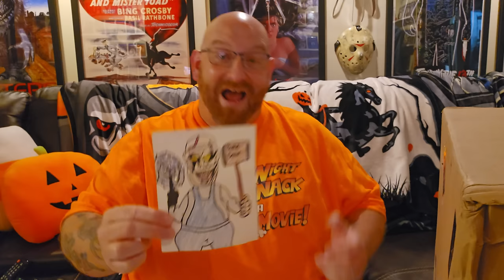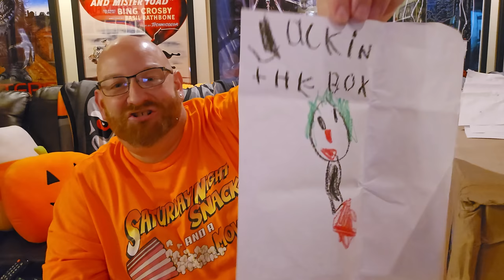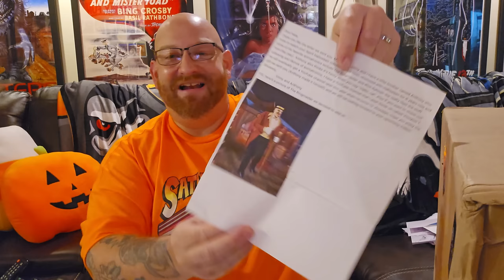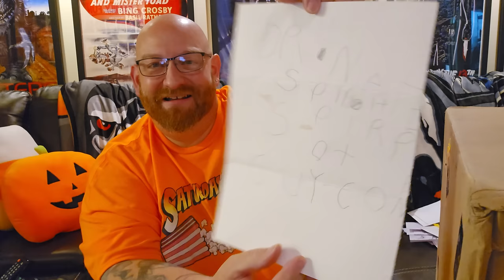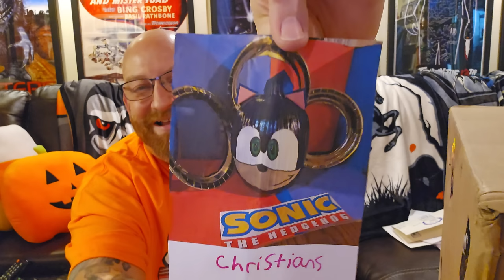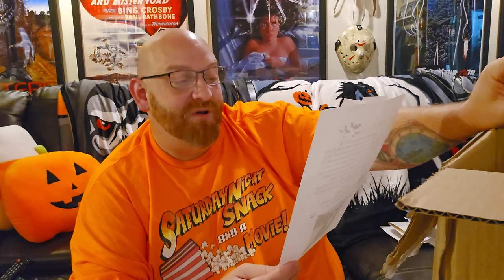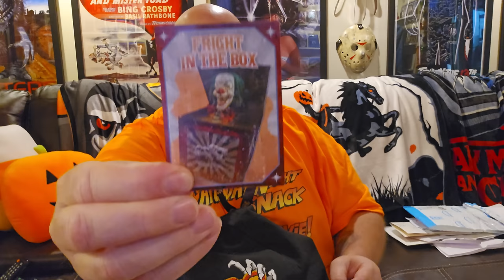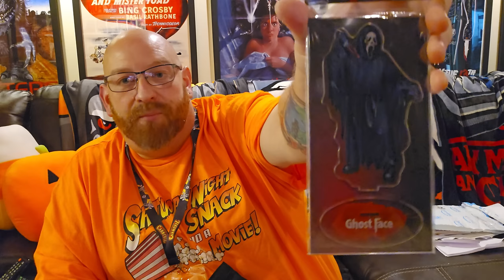AWESOME SPOOKY HALLOWEEN FANMAIL FROM THE BEST FANS EVER!